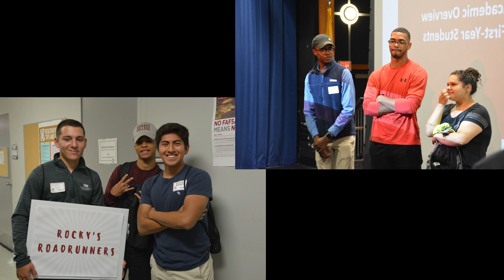I am RCNJ Because ...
Video for The New Student Assembly at Ramapo College that highlights new students filling in the sentence  "I am RCNJ because ..."

This video was first shown at the New Student Assembly on September 1, 2019 at Ramapo College of New Jersey.